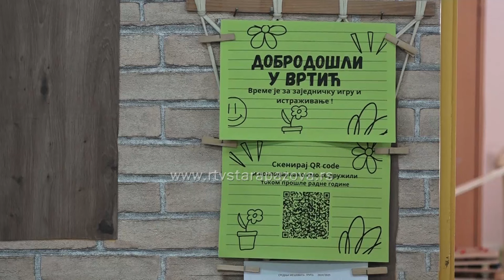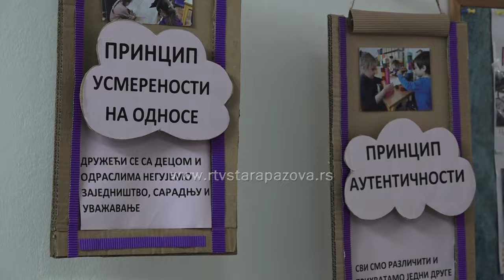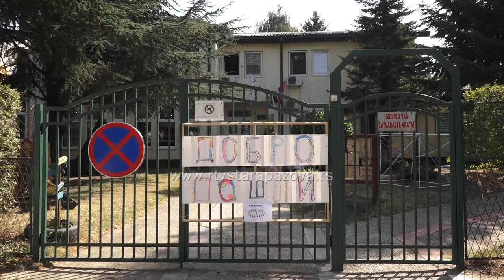Koliko je priprema bitna pred polazak u vrtić?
Polazak deteta u vrtić uvek je propraćen raznim osećanjima, od uzbuđenja, blage nervoze, do sreće, ali i nešto tuge. Svi dečji psiholozi upravo zato saglasni su u jednom – polazak u vrtić trebalo bi da bude propraćen dobrom pripremom. S tim se usaglašavaju i u PU “Radost” koji godinama unazad od maja pa sve do avgusta meseca sprovode radionice namenjene deci ali i roditeljima.